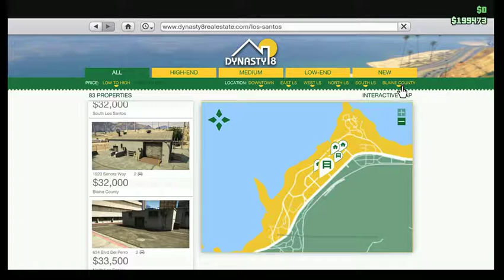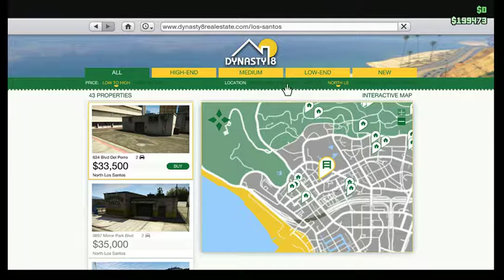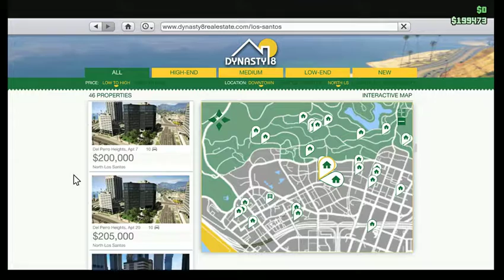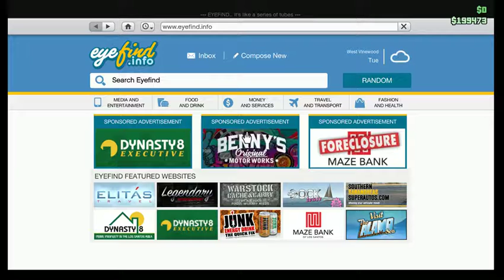GTAO Episode 4 where I blow people up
Part 4 of my GTA V Online series